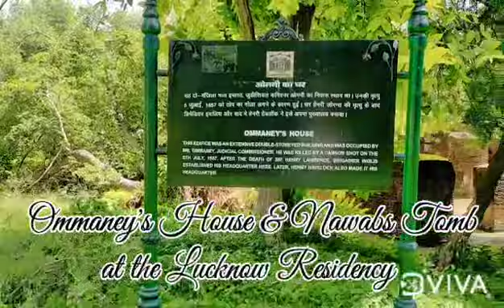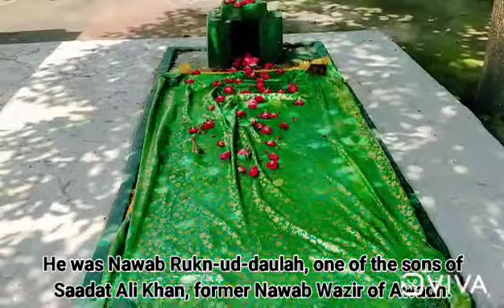Ommaney's House & Nawabs Tomb at Lucknow Residency.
This is the house of Manaton Collingwood Ommanney, the Judicial Commissioner of Oudh.He died on 8 July 1857 from the effects of round shot during the defence of Lucknow Residency. On 4th July 1857 Ommanney was sitting in his room with sergeant Major Watson then suddenly a cannon ball struck on the head of Ommanney which scattered a portion of his brains. He was severely injured although he did not die immediately but died four days later. Sergeant Major Watson died at once on the spot.He was one of the best and most able leaders of the Garrison at that time. Near the gate of his house under the Banyan tree was buried the Nawab who died in captivity here in the Residency during the siege. He was Nawab Rukn-ud-daulah, one of the sons of Saadat Ali Khan, former Nawab Wazir of Awadh.
An interesting fact about siege of Lucknow Residency in 1857 is that one day when besieged Britishers were awaiting releif from their forces suddenly they heard firing of Cannon and English music. They all became very happy, frantic with joy at the thought that finally the much awaited help from the British army has arrived and they climbed upon the highest points of Residency, regardless of danger, just to see the glimpse of their long expected friends but to their sheer astonishment they found afterwards that the guns they heard were firing actually a salute in honour of the new King, Birjis Qadr, proclaimed by the Mutineers.
Apart from Britishers and their families and servants there were few prisoners too who were in the Residency at the time it was besieged. First among them was Mustafa Ali Khan, the ex-King's elder brother. Then there were two princess connected with the Delhi family who were notorious for there revolutionary activities, they were, Mirza Haidar Shikoh and Mirza Humayun Shikoh. Then there was Nawab Rukn-ud-daulah, one of the sons of Saadat Ali Khan, former Nawab Wazir of Awadh who died in captivity in the Residency and was buried under the large Banyan tree which is still standing near the gate of Ommaney's Garrison. It is also noteworthy that the room on the north side of the hospital in the Residency where these state prisoners were kept was seldom or ever assailed by shot or shell and the impression was that they found some method of communicating their whereabouts through their servants to the enemy.